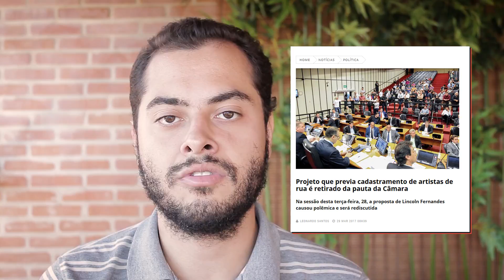Drops Revide | 29 de Março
Projeto que previa cadastramento de artistas de rua é retirado da pauta da Câmara

Confira as vagas de empregos para esta semana em Ribeirão e Sertãozinho

Escritora de Ribeirão participa de homenagem aos 120 anos do livro "Drácula"